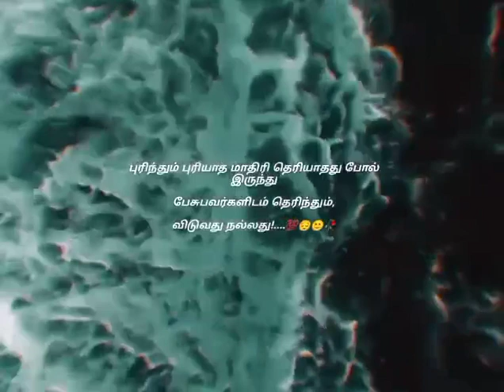oru naalil puthupettai song what app status tamil